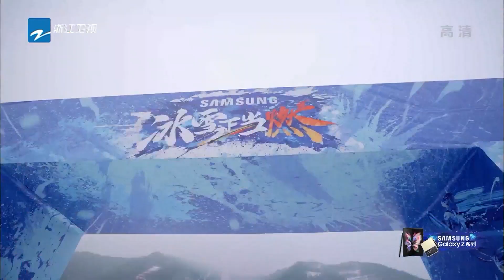平地花式技巧比拼火热开赛 酷炫动作燃爆全场 《冰雪正当燃》 EP6 20220211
全国首档俱乐部式互动竞技冰雪运动体验节目《冰雪正当燃》，冰雪为伴，热血正燃！广袤雪地里捕捉冰雪之美，在这里，我们的征程即将展开……